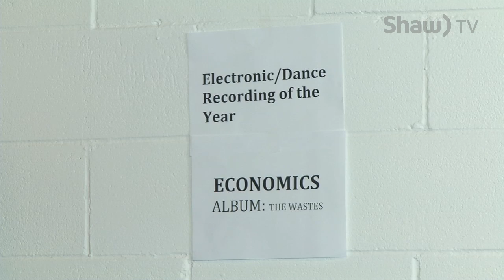Saskatchewan WCMA Nominees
Our Province was well represented when the Western Canadian Music Award nominees were announced recently.